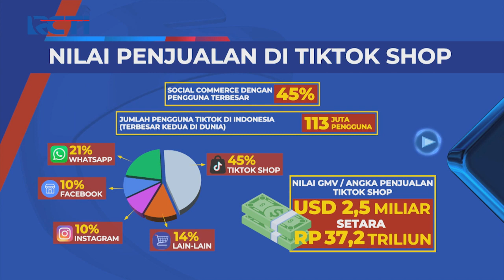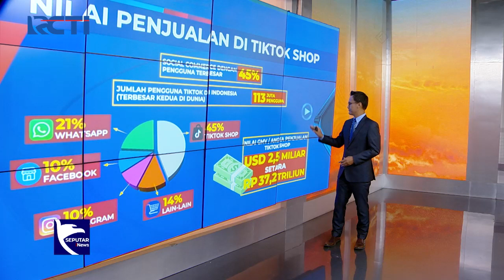Pemerintah Pisahkan Antara Sosial Media dan E-Commerce, Tiktok Shop Tamat? - SIP 30/09